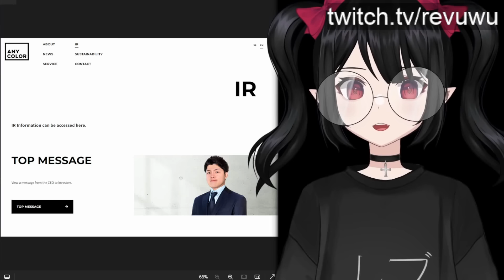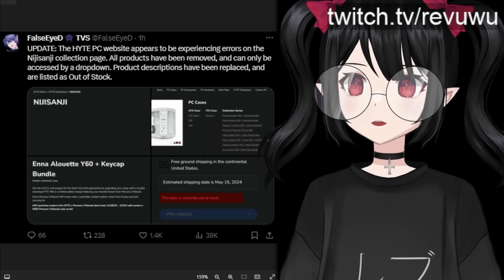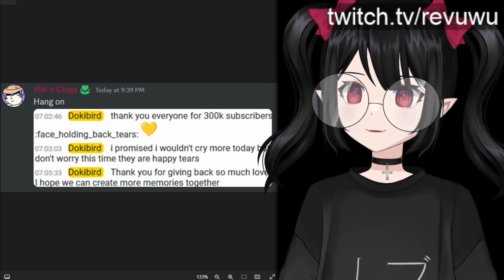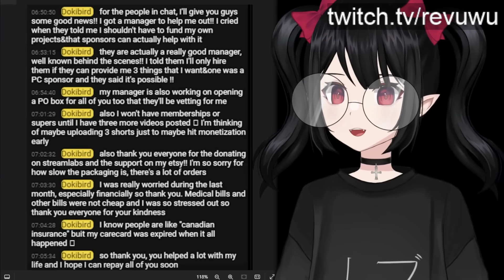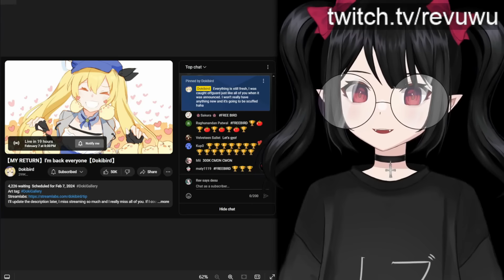Nijisanji Calls Selen's Termination "Financially Negligible" In Attempt To Calm Shareholders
Nijisanji / ANYCOLOR has released a statement regarding Selen Tatsuki's termination calling it "financially negligible" as outrage continues to spread.

00:00 Introduction
00:24 Nijisanji / ANYCOLOR release statement about Selen's termination
02:58 PC company "HYTE" removes Nijisanji products
03:50 Nijisanji EN members continue to lose subscribers
04:57 Enna Alouette drama
07:13 Dokibird shares her thoughts about everything
11:52 Dokibird's re-debut stream